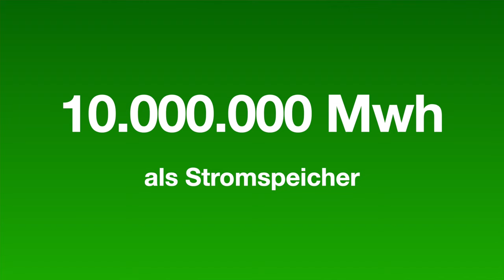Stromspeicher aus alten E-Auto Akkus statt Wasserstoff - Zukunft der regenerativen Energien?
Wind- und Solarenergie sind je nach Wetter nicht gleichmäßig verfügbar. Wir müssen den Strom also speichern, damit er auch dann da ist, wenn wir ihn brauchen. Wir könnten doch Wasserstoff erzeugen, sagen im Moment alle. Stromspeicher aus gebrauchten E-Auto-Akkus sind aber viel billiger.
2040 werden jede Menge wertvolle, aber fast kostenlose gebrauchte Alt-Akkus aus E-Autos verfügbar sein.Und die sind noch gut für weitere 10 Jahre in einem Stromspeicher. 12 alte Audi e-Tron Akkus ergeben einen Container mit einer Megawattstunde.
Für Stadtwerke, Industriebetriebe oder Betreiber von dezentralen Erzeugungsanlagen, wäre es in Zukunft extrem wirtschaftlich, Speicher mit gebrauchten Batteriemodulen zu nutzen. Denn die Zweitnutzung von Elektroauto-Batterien senkt die Investitionen für Akkus solcher Anlagen
erheblich.

Maingau Autostrom:
Du bist auf der Suche nach einer flexiblen Ladelösung für Dein Elektroauto oder Dein Plug-in-Hybrid? Dann bist Du bei uns richtig

Stock Footage von Videvo, auf videvo.net
und Renault Communications